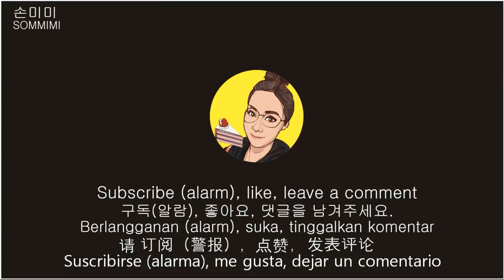SUB)MUKBANG투썸 초코딸기케이크 우유부먹 다쿠아즈,마카롱,휘낭시에Chocolate Strawberry Cake Milk Dacquoise, Macaron, Financier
투썸
스트로베리초콜릿생크림 37,000원
초콜릿휘낭시에 2,000원
다크초코릿다쿠아즈 3,000원
벨지안초콜릿마카롱 2,400원

제 영상은 많이 먹는 영상이 아니고
다양하게 맛을 보면서 제 생각을 전달하는
리뷰 형식 영상이 많이 있습니다.

twosome
Strawberry Chocolate Cream 37,000 won
Chocolate financier 2,000 won
Dark Chocolate Ridda Quaise 3,000 won
Belgian Chocolate Macaron 2,400 won

My video is not a video of eating a lot
I convey my thoughts while tasting various flavors
There are many review format videos.
I would appreciate it if you could enjoy it and enjoy it

chocolate cake
twosome cake
Kek milk soup
sonmimi mukbang
Busan Restaurant
Busan Cafe
dessert mukbang
Busan Date Cafe
diet vlog
bread mukbang
gaeseong juak mukbang
daily vlog
exercise vlog
small business
Busan Travel Hotel

ツーサム
ストロベリーチョコレート生クリーム37,000ウォン
チョコレートフィナンシーで2,000ウォン
ダークチョコレートダクアス3,000ウォン
ベルジアンチョコレートマカロン2,400ウォン

今日も訪ねてくれてありがとう。
私のビデオはあまり食べていません。
様々な味を見ながら私の考えを伝える
レビュー形式の画像がたくさんあります。